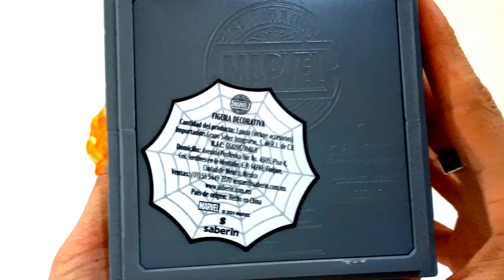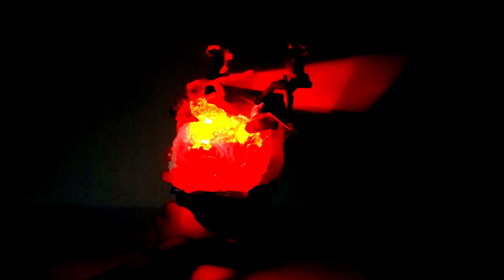PALOMERA SPIDER-MAN VS DUENDE VERDE🎃85 AÑOS DE MARVEL / CINEMEX / SE UNE CON LA TORRE SPIDER-VERSE🕷️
Comunidad por fin salió a la venta la segunda palomera de los 85 años de Marvel, es la 2 de 6 del cine rojo, tiene precio de $589 en combo con palomitas y 2 refrescos grandes, YA DISPONIBLE PARA TODO PUBLICO! 🕷️